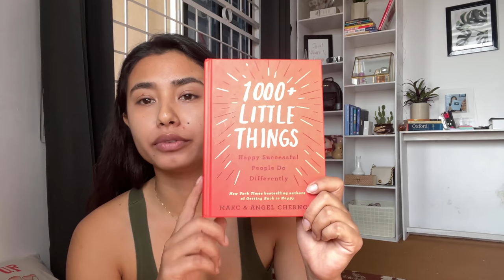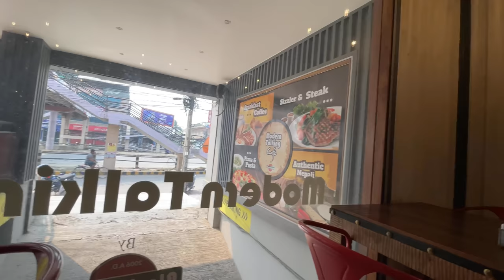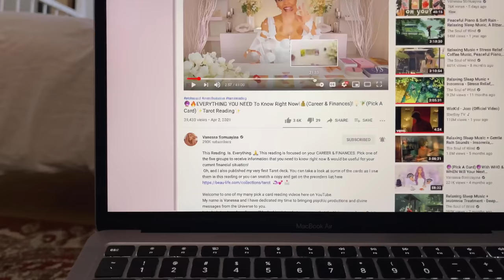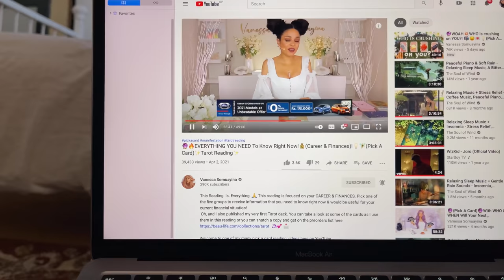Waking Up At 5am | Adopting New Habits | 5am To 5pm VLOG| Gitanjali karki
MUCH LOVE